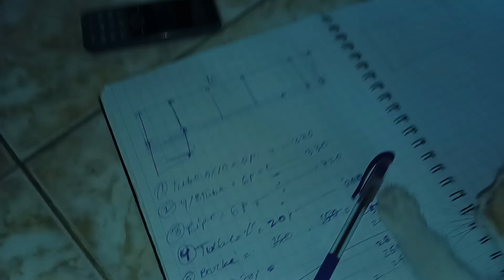fanny cat kittnes cats vedeo +2023